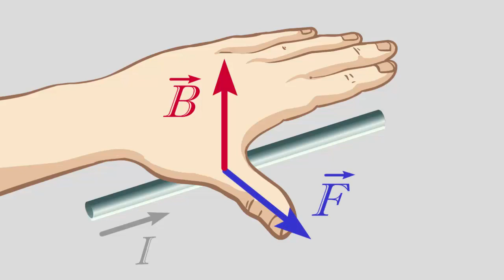Сила Ампера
Сила Ампера. Физика 11 класс